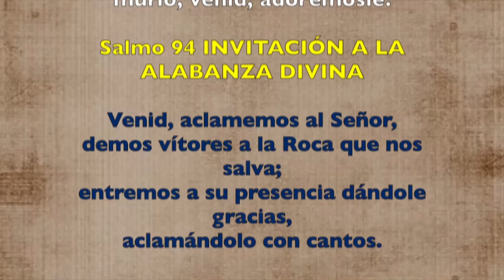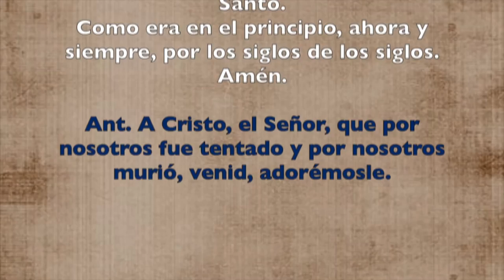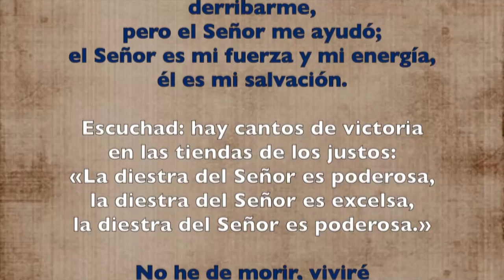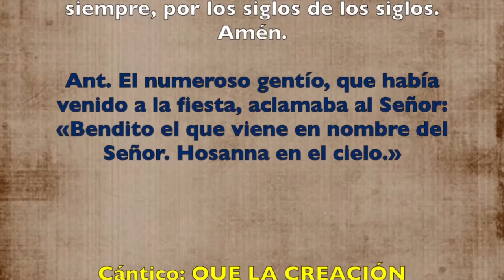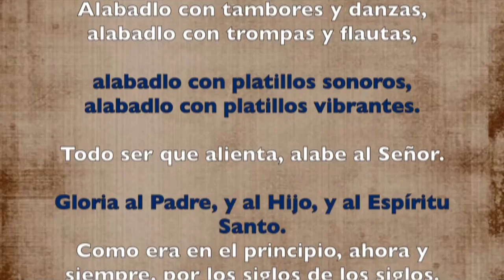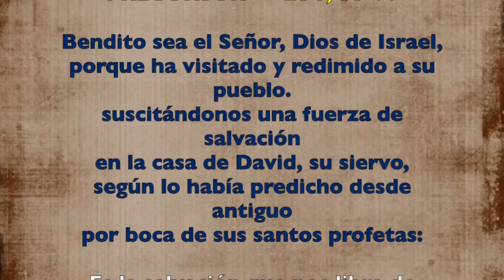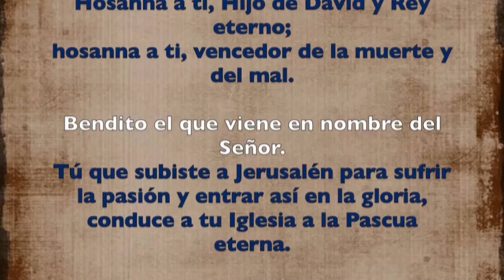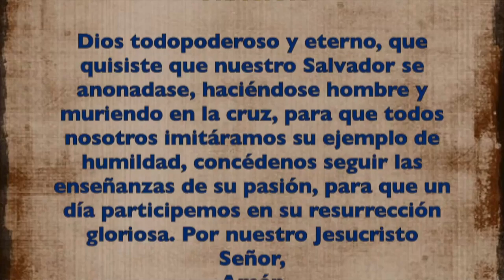Oración de la mañana (Laudes) DOMINGO DE RAMOS 14 DE ABRIL 2019 | Padre Sam